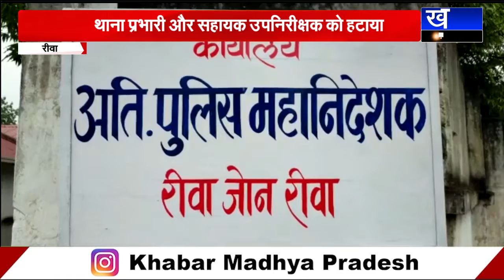REWA -किशोरी की हत्या की गलत विवेचना पड़ी भारी, एडीजी ने टीआई और सहायक उपनिरीक्षक को किया निलंबित